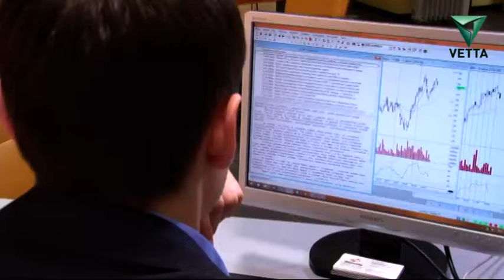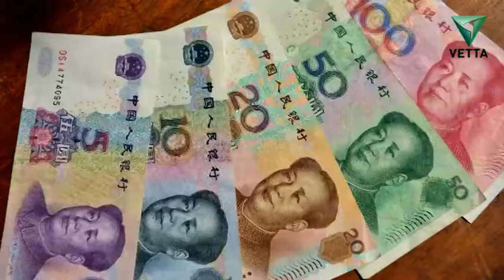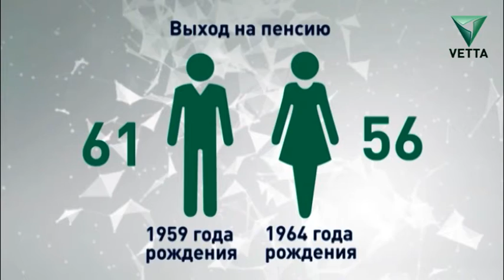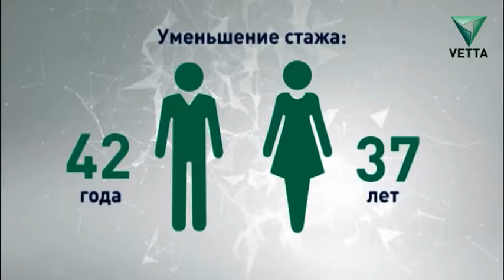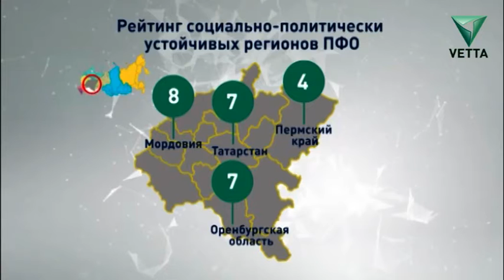Новости экономики и политики. Выпуск от 18.09.2018